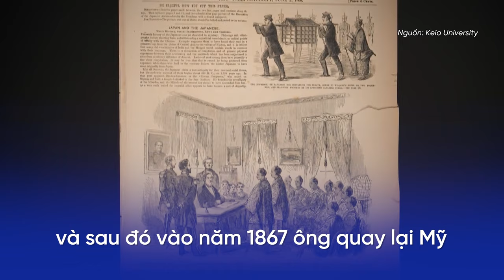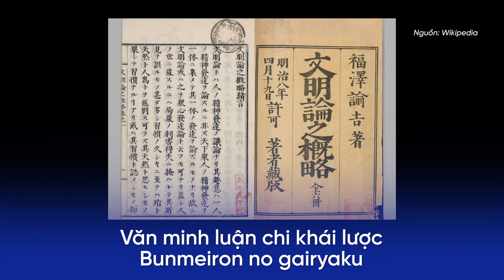TẤT TẦN TẬT NHẬT BẢN | FUKUZAWA YUKICHI - NHÀ TƯ TƯỞNG HÀNG ĐẦU NHẬT BẢN ĐƯỢC IN TRÊN TỜ 10.000 YÊN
FUKUZAWA YUKICHI - NHÀ TƯ TƯỞNG HÀNG ĐẦU CỦA NHẬT BẢN ĐƯỢC IN TRÊN TỜ 10.000 YÊN

Lịch sử biết đến Fukuzawa Yukichi như một nhà cải cách chính trị - xã hội, nhà giáo dục tiên phong, nhà tư tưởng tiêu biểu của Nhật Bản vào cuối thời Edo, đầu thời kỳ Minh Trị - thời điểm dao động với nhiều chuyển biến lớn trong lịch sử Nhật Bản.

Dù ông không phải vua chúa hay võ tướng lỗi lạc của đất nước mặt trời mọc, nhưng lòng biết ơn của người Nhật đối với Fukuzawa được thể hiện qua việc hình ông được in trên tờ tiền 10.000 Yên, tờ giấy bạc có mệnh giá lớn nhất của Nhật.

Mời bạn cùng tìm hiểu về nhà tư tưởng lỗi lạc của Nhật Bản qua video sau đây nhé!

Và nếu bạn yêu thích tiếng Nhật, văn hóa Nhật và quan tâm về chương trình đi làm việc tại Nhật Bản, bạn hãy tham khảo những kênh thông tin dưới đây: